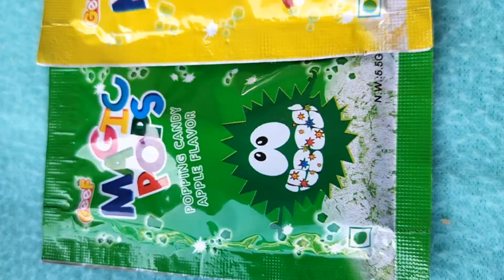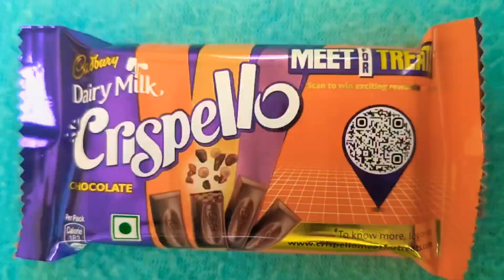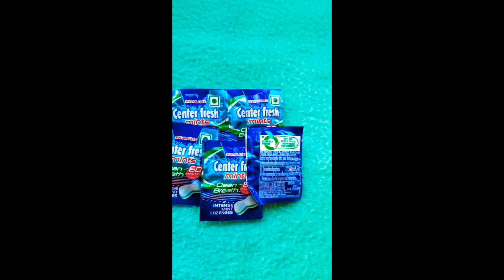🍫 youtube videos childran favorite chocolates👌👌